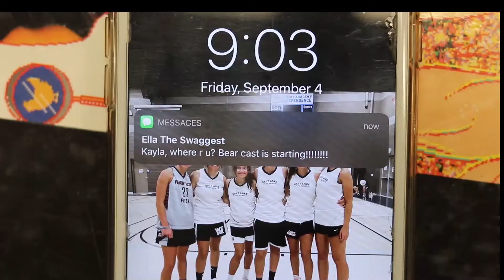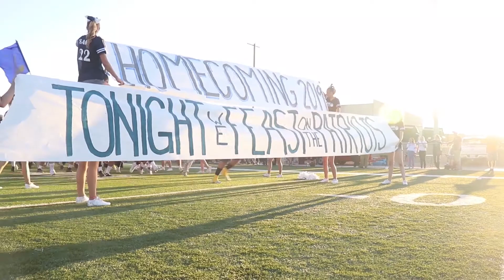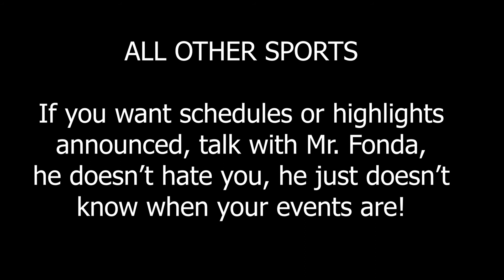BearCast Season 2 Episode 3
Who is ready for HOMECOMING? We've got all the important dates that you need to know. Go Bears Rawr!